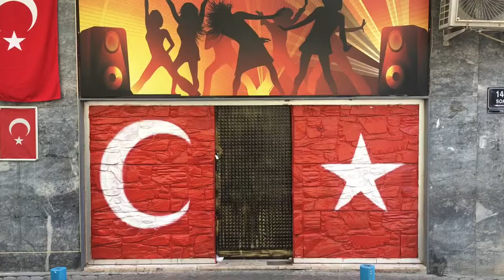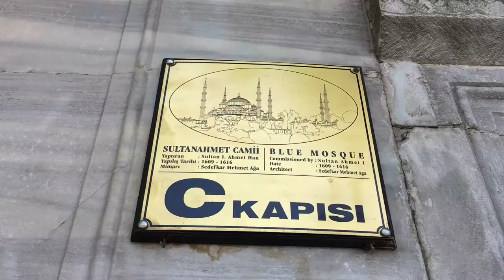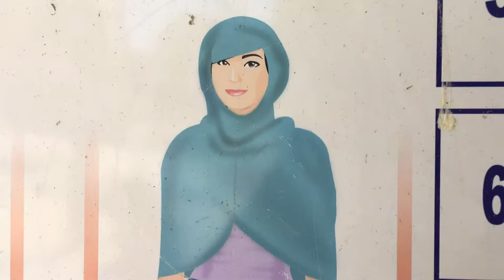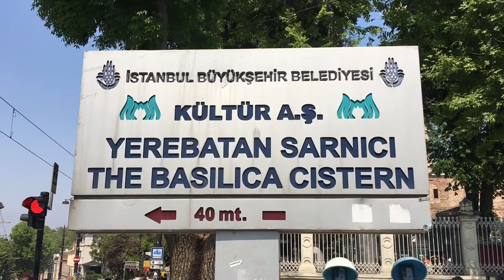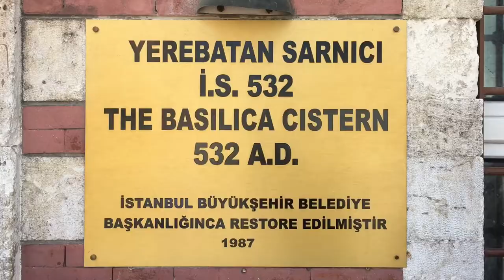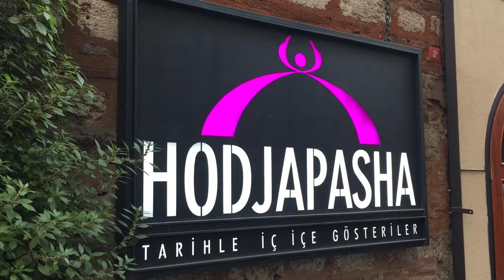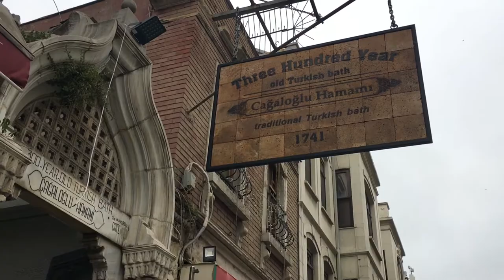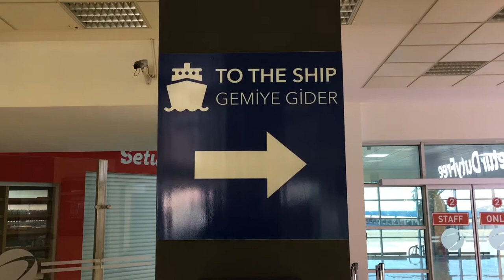Istanbul, Turkey (Zo & Marimar Episode: 52)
Istanbul, the metropolitan gateway of Eurasia. Istanbul is the 3rd largest city in Europe housing a diverse population from many parts of the world. With this diversity comes historical sights merging the past, present and progressive future. We witnessed mystic sufis enter a trance in their devotional dance to the divine. The famous Hagia Sofia where Islam meets Christianity , the mysterious basilica cistern, and got scrubbed down in a traditional Turkish bath. The food, the people, and the array of cultures makes Istanbul a truly unique city that should be on everyone’s radar.